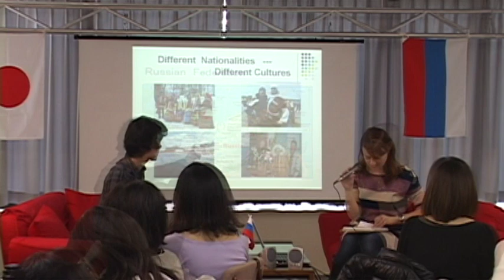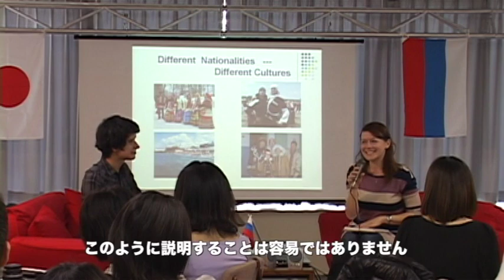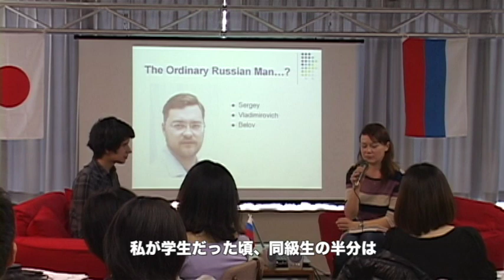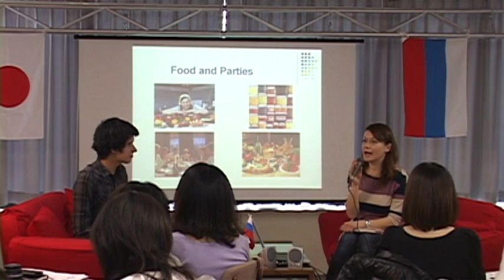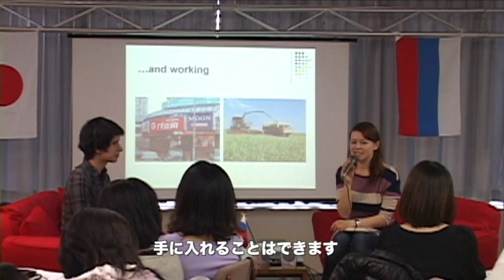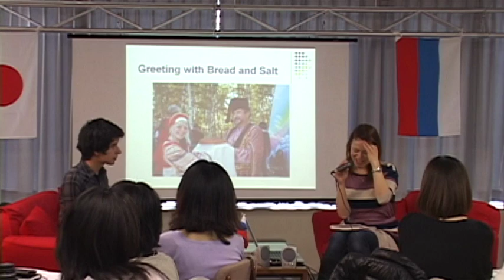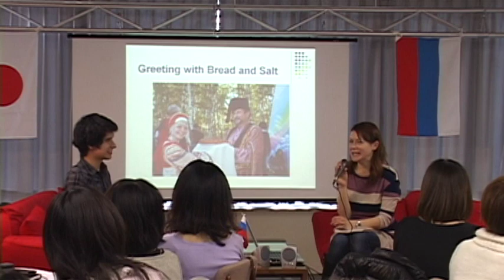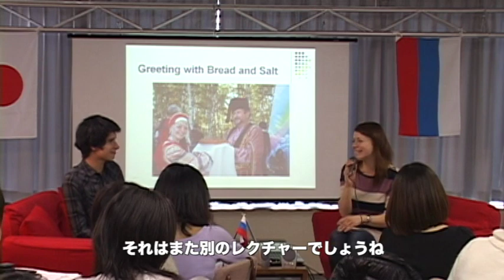国際交流イベント Vol.14 〜ロシア〜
CUE TOWNで開催された"国際交流イベント Vol.14 ロシア"の一部を抜粋した映像です。
ゲストスピーカーに、NHKテレビ　ロシア語講座にも出演経験のあるピスクノーワ・オクサーナ先生にお越しいただきました。
オクサーナ先生には、文化・住む・学ぶ/働くの3つの側面からロシアについて紹介していただきました。

講演についての詳しい内容はこちらのイベントレポートを是非ご覧下さい。

▼TOWN: 世界で働く・学ぶ、世界で生きる・住む、世界を楽しむ・遊ぶ

Produced by
▼株式会社CUE